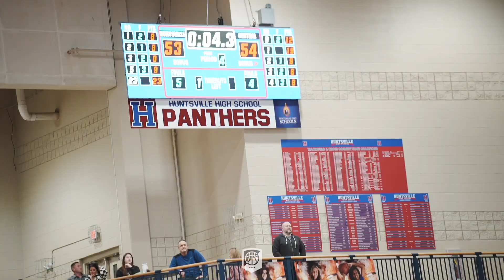Thrilling showdown: Central vs Huntsville comes down to a controversial referee decision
We could possibly see this matchup again for the Alabama state title. Huntsville vs Central was a dog fight with Huntsville fighting from behind in the fourth quarter. Down 1 Caleb Harrison was fouled on a desperation three with 0.3 seconds left on the clock. Harrison missed the first but knocked down the following two free throws take the lead and the game.